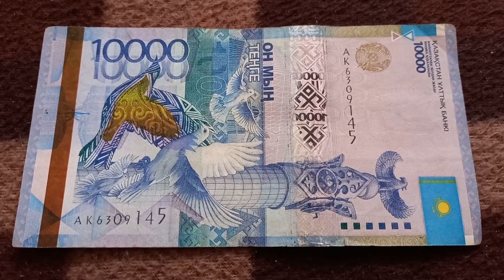БАНКНОТА 10 000 ТЕНГЕ № серии АК6309145 на байковой поверхности 22-ого Января - ДЕНЕЖНЫЙ ПОТОК